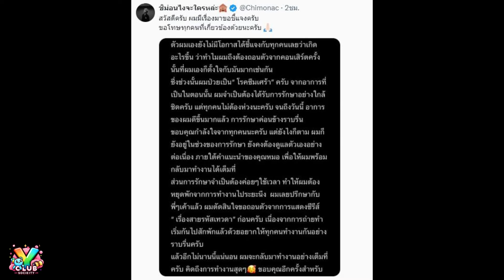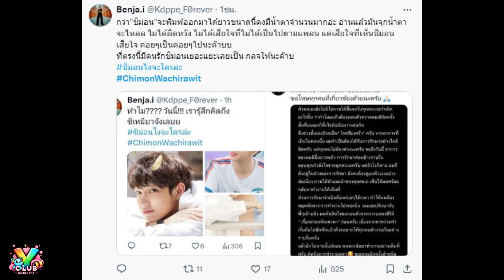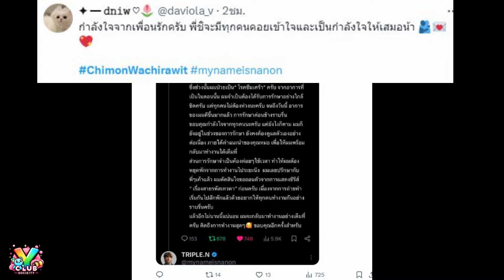ถอนตัวก่อน “ชิม่อน” วชิรวิชญ์ อัพเดทกับอาการโรคซึมเศร้า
แฟนคลับแห่ส่งกำลังใจให้นักแสดงหนุ่ม “ชิม่อน” วชิรวิชญ์ เรืองวิวรรธน์ หลังป่วยเข้าโรงพยาบาล
[Int Sub]
1.Pls click open Subtitle below of right side in CC button
2.And  choose setting button (near CC button )for choose your language.

สวัสดีครับทุกคน ผมชิม่อนนะครับ ตั้งแต่คอนเสิร์ต ยังไม่มีโอกาสได้ชี้แจงกับทุกคนเลยว่าเกิดอะไรขึ้น ช่วงนั้นป่วยเป็น "โรคซึมเศร้า" จากอาการที่เป็นในตอนนั้น จำเป็นต้องได้รับการรักษาอย่างใกล้ชิด แต่ทุกคนไม่ต้องห่วงจนถึงวันนี้ อาการดีขึ้นมากแล้ว การรักษาค่อนข้างราบรื่น ยังไงก็ตาม ยังอยู่ในช่วงของการรักษา ต้องดูแลตัวเองอย่างต่อเนื่อง ภายใต้คำแนะนำของคุณหมอ เพื่อให้ผมพร้อมกลับมาทำงานได้เต็มที่ ส่วนการรักษาจำเป็นต้องค่อยๆ ใช้เวลา ทำให้ผมต้องหยุดพักจากการทำงานไประยะนึง
ผมเลยปรึกษากับพี่ๆแล้ว ผมตัดสินใจขอถอนตัวจากการแสดงซีรีส์ก่อน แล้วอีกไม่นานนี้แน่นอน ผมจะกลับมาทำงานอย่างเต็มที่ครับ คิดถึงการทำงานสุดๆ ขอบคุณอีกครั้งสำหรับกำลังใจ มีรอยยิ้มกันเยอะๆ นะครับ”